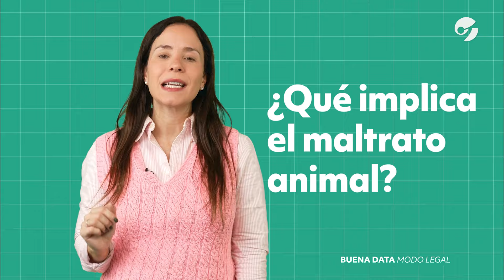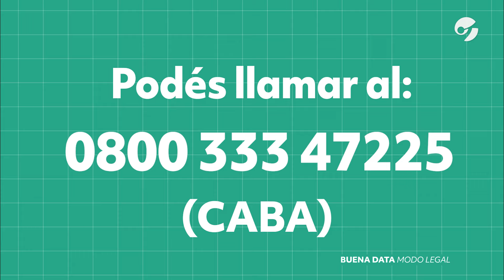MODO LEGAL: CÓMO DENUNCIAR MALTRATO ANIMAL | Buena Data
Si conocés una situación de maltrato o crueldad que afecte a los animales, podés denunciarla. En este video, las alternativas.